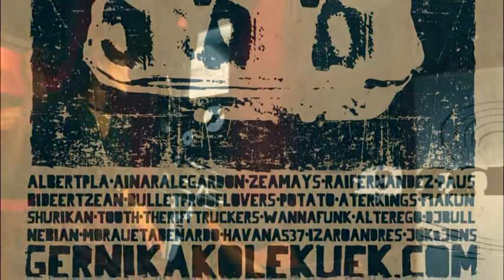Nebbian (Lekuek Festibala)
"Piedra y camino" (Atahualpa Yupanqui).
Arima taberna, Gernika (2015/03/14).